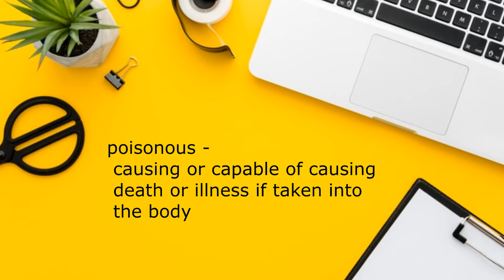eslmigo - venomous vs poisonous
venomous vs poisonous